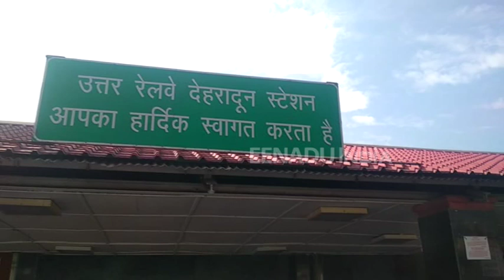जल्द ही स्मार्ट बनेगा दून रेलवे स्टेशन, जारी किये गए टेंडर